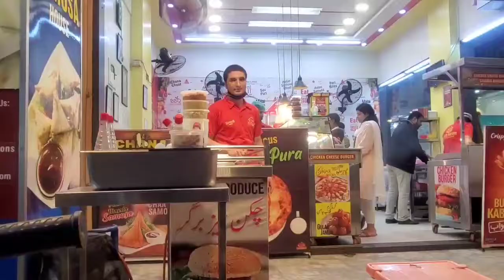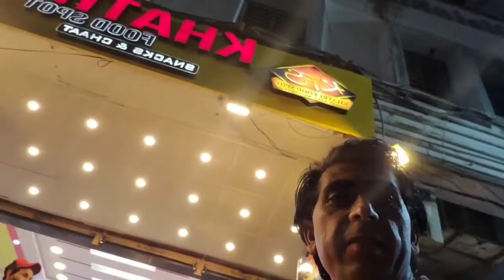teen talwar karachi